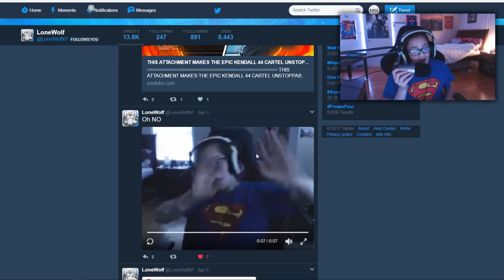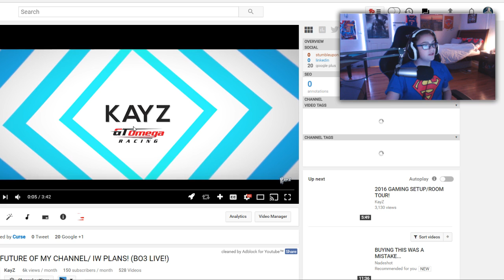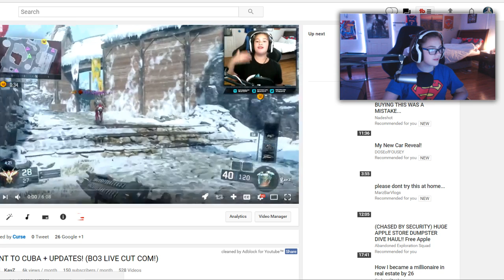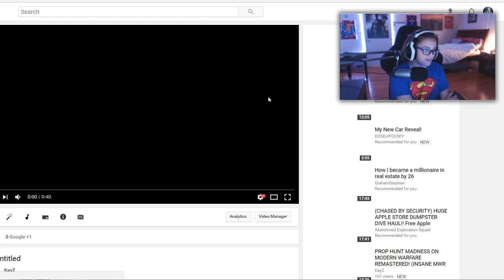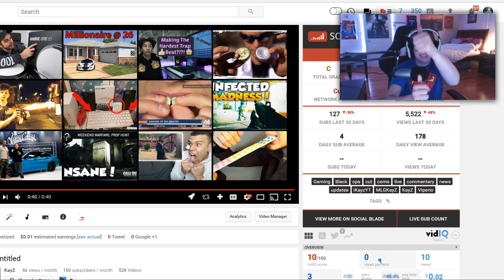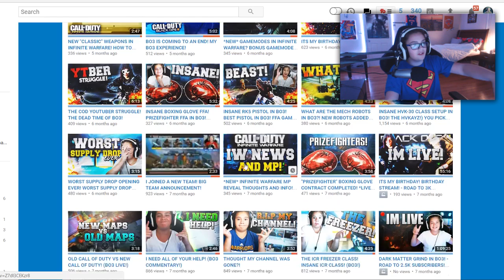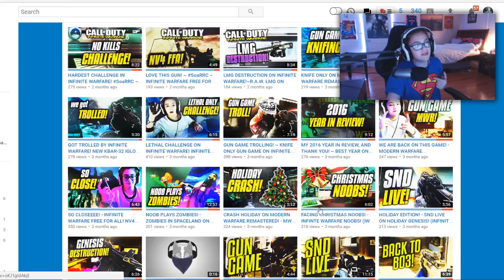REACTING TO FAT KAYZ, MEMES, OLD VIDEOS, AND MORE!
Today we are reacting to some memes, old videos, and more! I hope you enjoy these types of videos and REMEMBER! If this video gets 50+ likes I will react to comments on my Roast Myself Video! LIKE IT UP FAM!

GUN GAME TROLLING! ~ KNIFE ONLY GUN GAME ON INFINITE WARFARE!

GOT TROLLED BY INFINITE WARFARE! NEW KBAR-32 IGLOO BUSTER VARIANT!

-KayZ